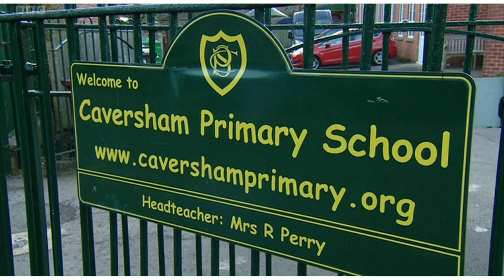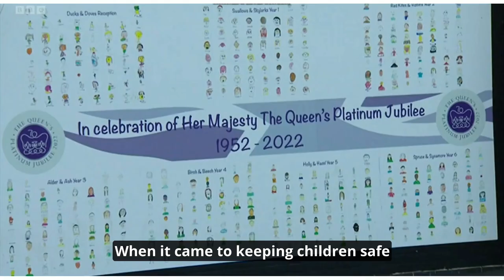BBC South Report on the tragic loss of Ruth Perry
On Thursday, I spoke to BBC South News about the tragic death of Ruth Perry, the Headteacher of Caversham Primary School.

The death of Ruth Perry was a devastating event for her family and our community. I offer my deepest sympathies and condolences to her family as they continue to grieve for a much loved daughter, mum, wife, and sister. I will continue to support the family as best I can.

Ofsted must now ask themselves some tough questions about their role and how we prevent further tragedies in the future.